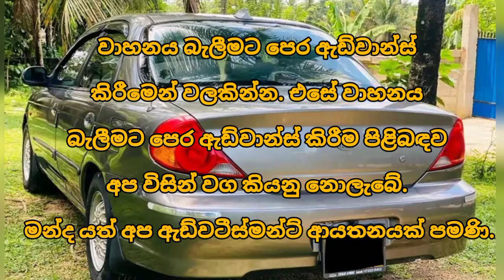මේ ෆුල් ඔප්ශන් ඔටෝ මෝටර් රථය පරණ මරුටියක මිලට විකිණිමට | Car For Sale